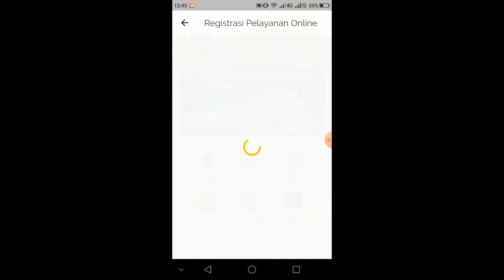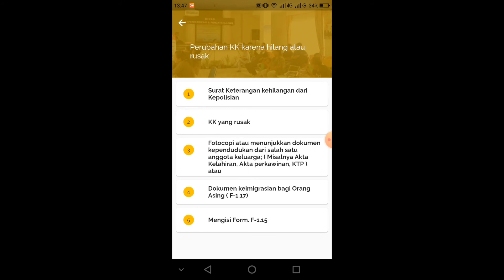Launching Aplikasi Android e-Dukcapil Tomohon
Aplikasi Dinas Kependudukan dan Pencatatan Sipil Kota Tomohon dalam bentuk Mobile App, Kiranya dapat digunakan oleh masyarakat Kota Tomohon dalam berurusan dengan Dinas Kependudukan dan Pencatatan Sipil Kota Tomohon

Aplikasi e-Dukcapil Tomohon Versi 2.0
1. Pelayanan Online melalui Aplikasi Android
-Penerbitan Kartu Identitas Anak (KIA)
-Kartu Keluarga (KK)
-KTP-EL
-Akte Kelahiran
-Akte Perkawinan
-Akte Perceraian
-Akte Kematian
-Surat Keterangan Pindah(DKPWNI)
2. Cek Data NIK Penduduk Kota Tomohon
3. Tim Reaksi Cepat Pelayanan Langsung Jadi (TRC)
4. Persyaratan Pengurusan Dokumen
5. Download Formulir Dukcapil
6. Info Dukcapil Kota Tomohon
7. Data Agregat Kota Tomohon
8. Struktur Organisasi Dukcapil Kota Tomohon

Mohon di Ratings dan berikan komentar Fitur-fitur apa yang akan di tambahkan untuk mempermudah pengurusan dokumen di Dinas Kependudukan dan Pencatatan Sipil Kota Tomohon